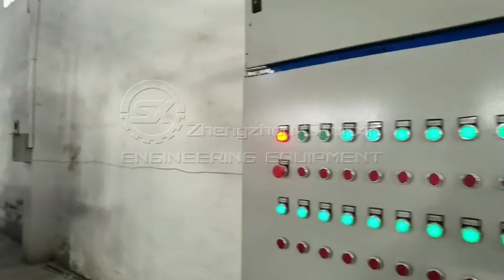compound fertilizer production line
Compound fertilizer production line uses double roller granulator to make fertilizer. You can see the whole process to produce compound fertilizer.Inquiry us for details.